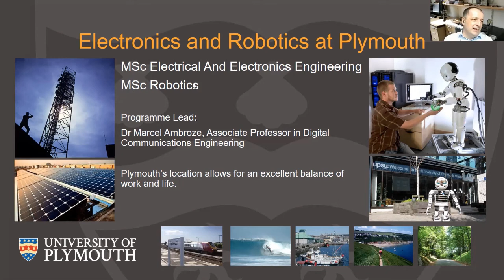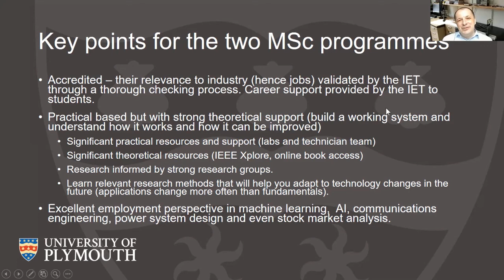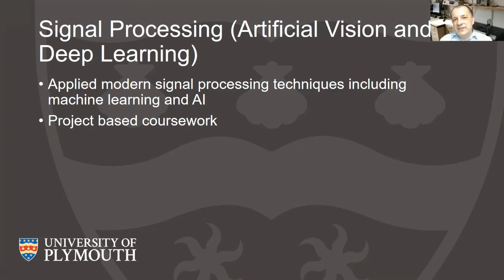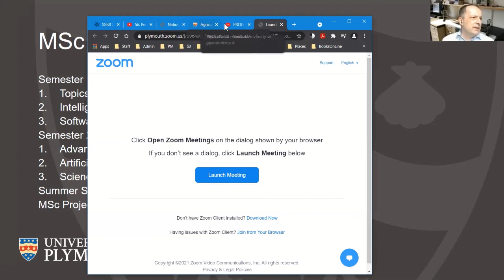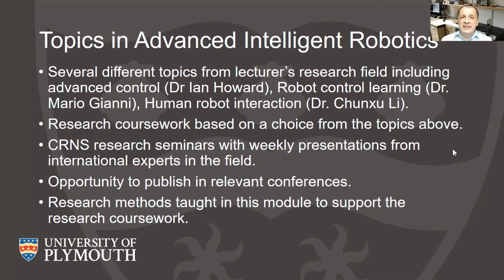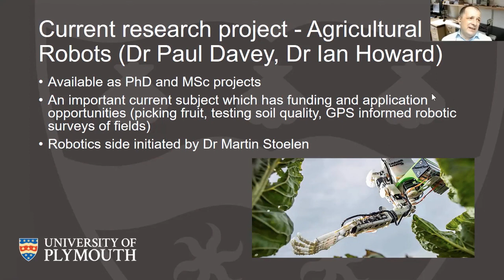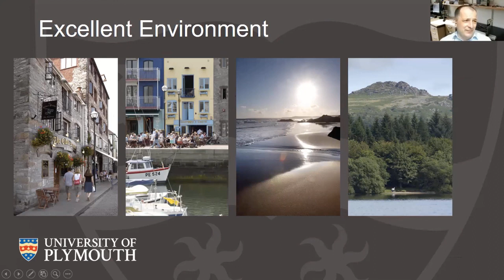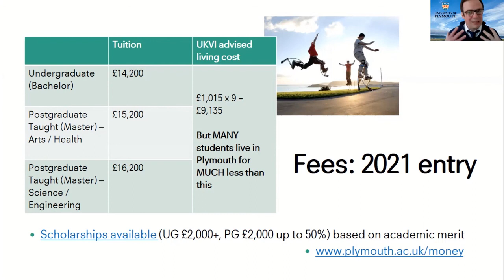MSc Electrical and Electronics Engineering / MSc Robotics Showcase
MSc Electrical and Electronics Engineering and MSc Robotics subject talk with Dr Marcel Ambroze (Programme Lead). Initially given as part of the School of Engineering, Computing and Mathematics International Postgraduate Open Day (April 2021).